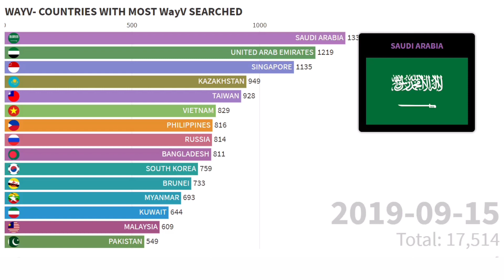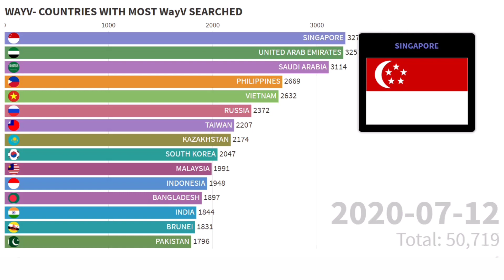[TOP] Countries with most WAYV searched in ASIA 2020 | Since DEBUT-PRESENT